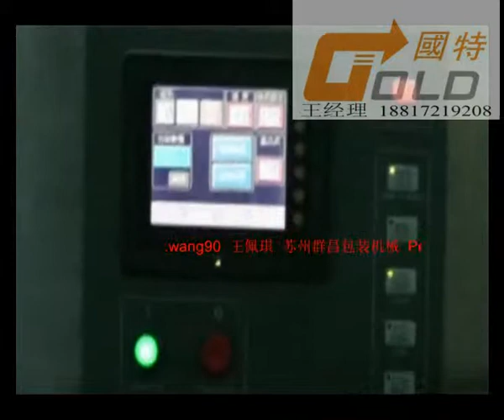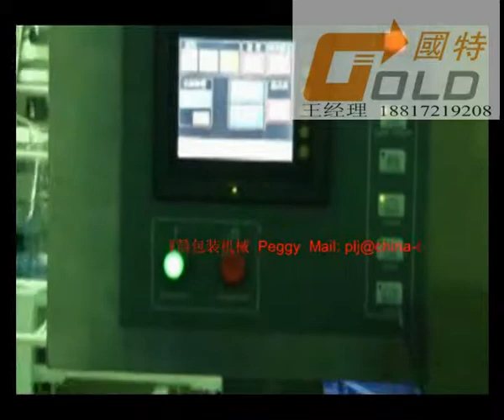Taiwan technology soaps packing commodity shrinking wrapping machinery L500